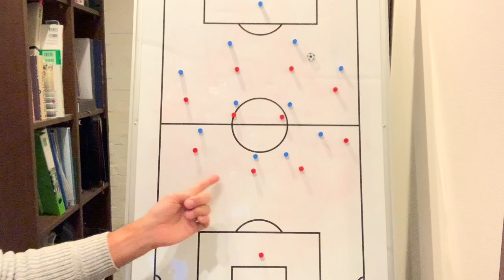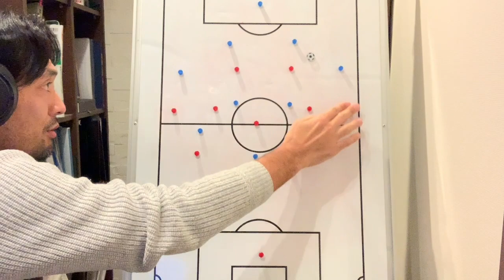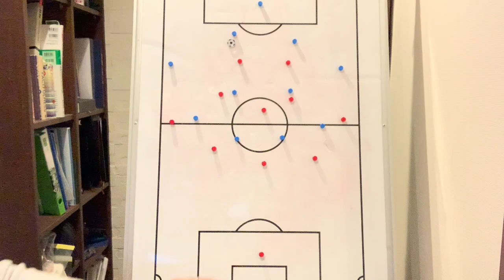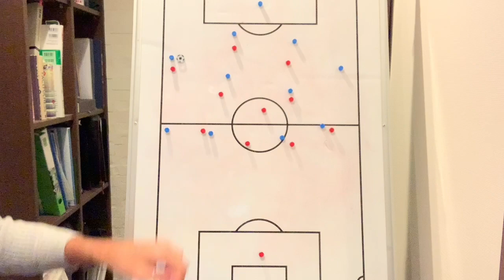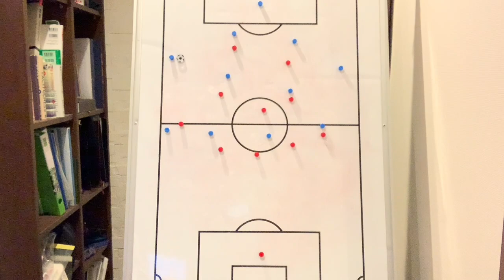352→442？友人との電話から。